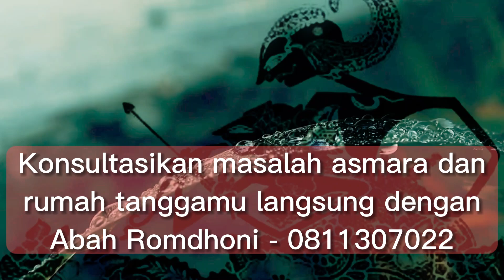4 Amalan Untuk Membuka Aura Kecantikan Dalam Diri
Pada video kali ini Abah Romdhoni menjelaskan tentang 4 Amalan Untuk Membuka Aura Kecantikan Dalam Diri.
Daftar Semua Website Resmi Abah Rodmhoni